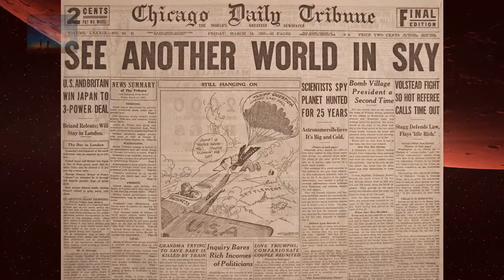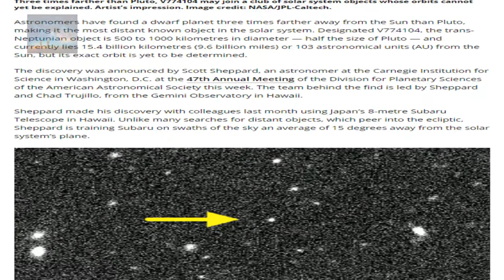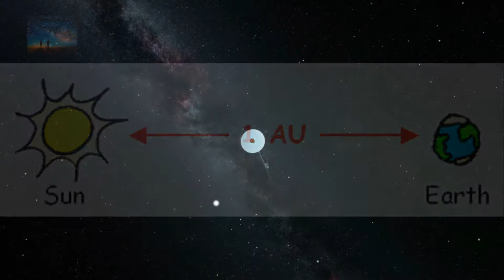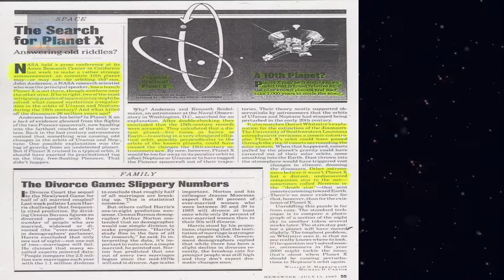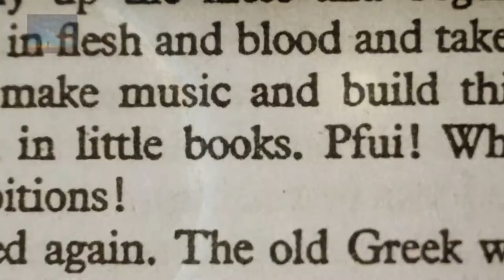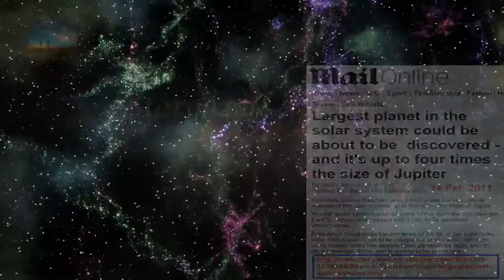Nibiru, Trans Neptunian Object Has Been Observed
Nibiru does it exsist?